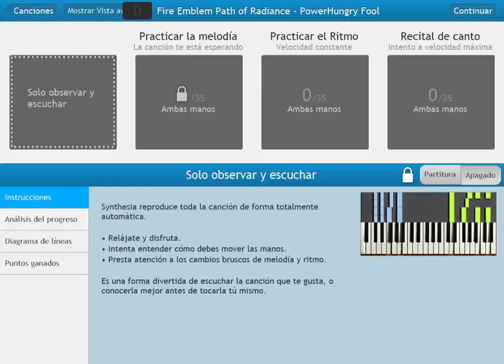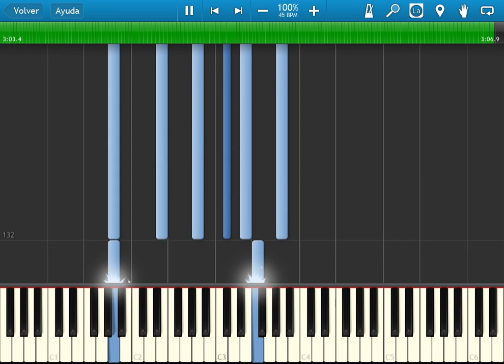fire emblem 9 - path of radiance - bgm - power hungry fool synthesia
i did i think is oliver theme from the game fire emblem path of radiance on synthesia.